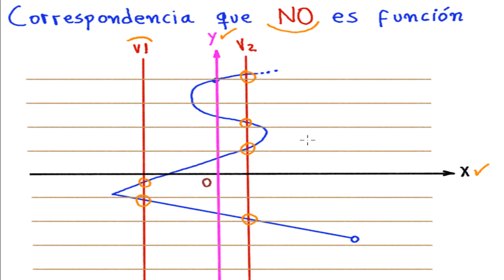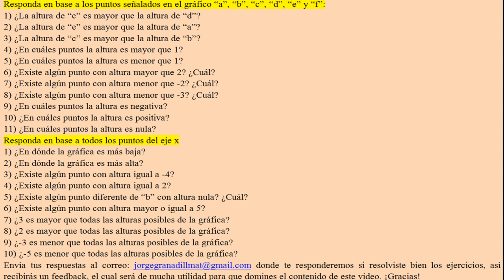►¡Por fin no más dudas! Aprende de forma Sencilla a Analizar un Gráfico.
►¡Por fin no más dudas! Aprende de forma Sencilla a Analizar un Gráfico. Parte 1
En el presente material audiovisual se presenta por primera vez el análisis de una función de forma rápida y sencilla, permitiendo al estudiante comprender realmente cómo analizar la gráfica de una función. A lo largo del desarrollo se explican diversos aspectos de vital importancia para comprender gráficos de función, tales como: cuando el gráfico es una función?, cuando la altura de una función es nula?, cuando una altura es mayor o menor que otra? cual es la parte más baja y más alta de una curva?, entre otras. No te pierdas este material clave que te permitirá analizar y comprender cualquier gráfico de función que tengas que enfrentar en una prueba, examen o guía de ejercicios.
Saludos cordiales!!!